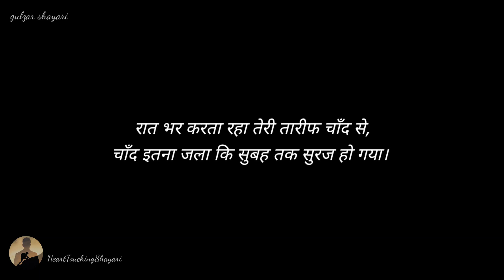Best Gulzar Shayari || Gulzar Shayari on Life || Heart Touching Shayari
Best gulzar shayari in Hindi by "HeartTouchingShayari".

Use headphones or raise the voice for better experience.

Written by - Gulzar Sahab.
Presented by - HeartTouchingShayari.

Your Queries -

Motivational quotes.
gulzar poetry.
best gulzar shayari in hindi.
Motivational thoughts.
gulzar shayari on friendship.
gulzar poetry status.
gulzar shayari motivational.
best gulzar Lines.
best gulzar shayari in hindi 2020.
2 lines gulzar shayari
2 lines shayari.
best of gulzar
best of gulzar shayari in hindi.

Music credit -